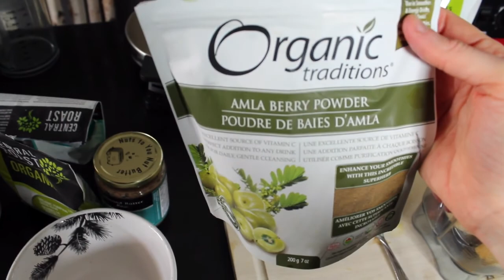Raw Vegan Protein For Athletes 💪 No Protein Powder Smoothie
Thanks for all your support at beerising Much Love & Gratitude ❤️!!! Healthy Recipes for Life - 70+ Delicious Recipes

Too much Protein can create an acid load in the body. Introducing more Alkaline foods such as Vegetables, fruits, seeds and greens can remove acids while preserving bone and muscle.